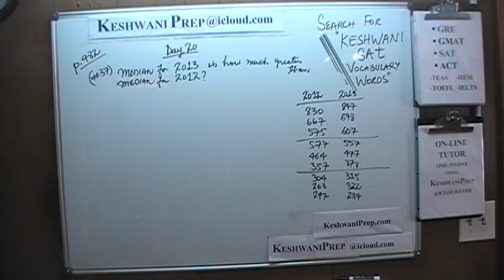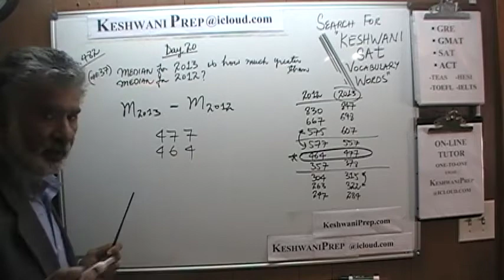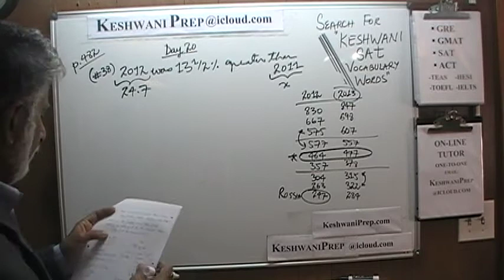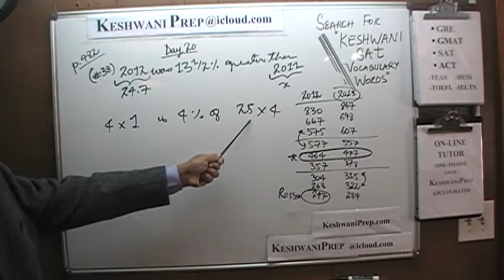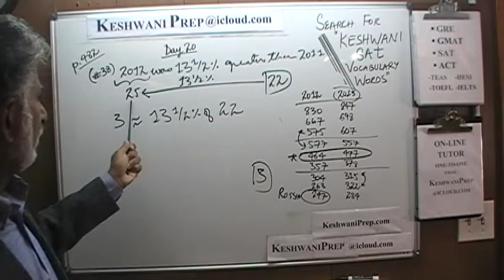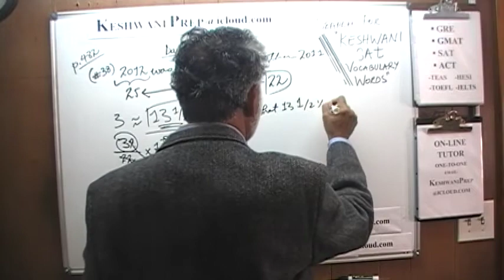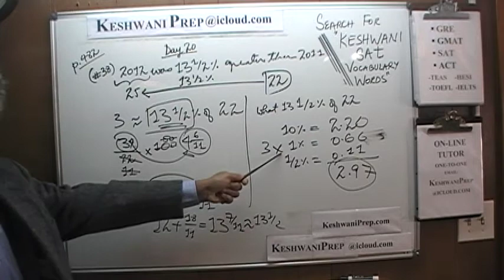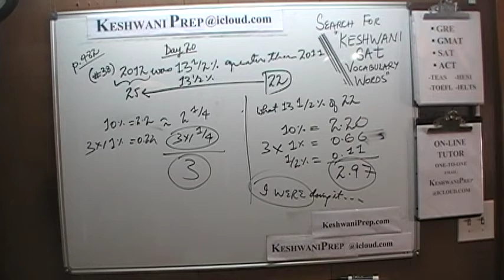SAT Math p482 Day 20 - Official Study Guide 2020 - Online Prep Tutor GRE, GMAT, ACT, TEAS, Keshwani